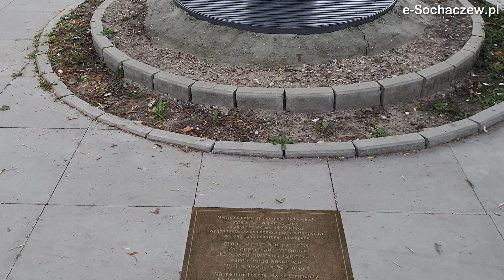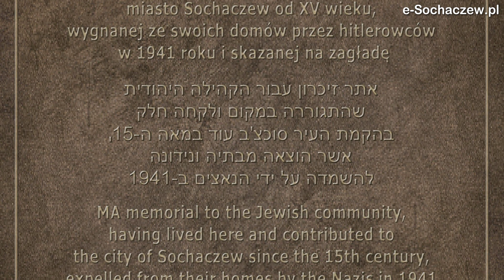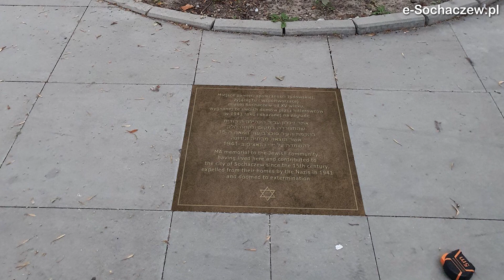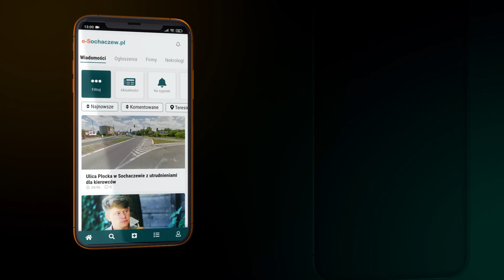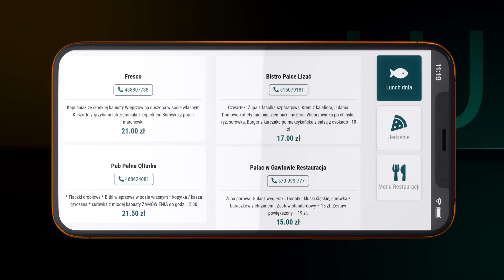Społeczność żydowska w Sochaczewie - co o niej wiemy?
Sochaczewscy Żydzi to odległy i właściwie niewidoczny temat. A przecież przez bardzo długi czas Sochaczew stanowił miejsce wspólnego dzielenia codzienności dla chrześcijan i żydów. Sochaczew miasto wielokulturowe, które zapomniało o swojej przeszłości. Choć warto dodać, że nie w każdym aspekcie.